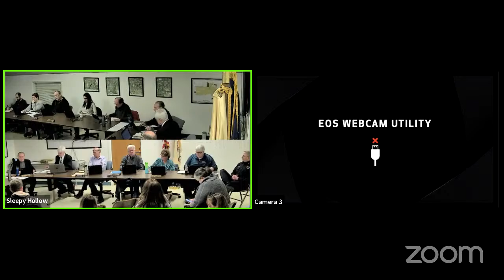Village of Sleepy Hollow Board of Trustees April 1, 2024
Live feeds of the Village of Sleepy Hollow Illinois bi-weekly trustee meeting. This is a feed from the Zoom session.  for minutes and meeting schedules.